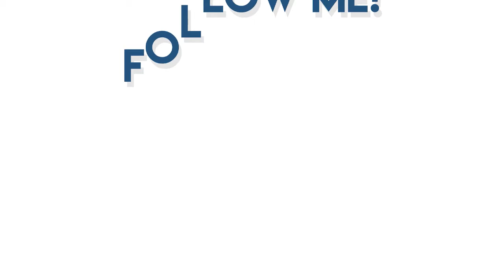The Sims 4 || Vying Franco!! || Part 52 : Date 1 Competition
In this part, we will find out which item Zuri picks for today's competition. Also, you guys will get news about the voting for the rest of the voting period. Who will win the first date of the week? Watch to find out now!! Enjoy! Voting Mon-Wed. Remember to get your votes in while you still can!

Vote Here: *CLOSED*

Origin ID: DesireSimss (Make sure to include CC under the advanced option to find me)